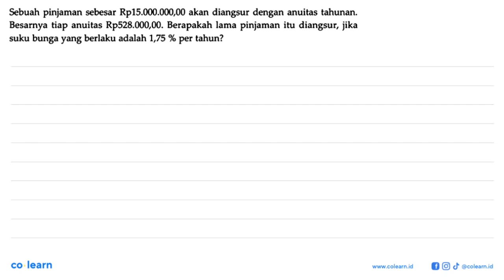Sebuah pinjaman sebesar Rp15.000.000,00 akan diangsur dengan anuitas tahunan: Besarnya tiap anuit...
Sebuah pinjaman sebesar Rp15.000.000,00 akan diangsur dengan anuitas tahunan: Besarnya tiap anuitas Rp528.000,00. Berapakah lama pinjaman itu diangsur, jika suku bunga yang berlaku adalah 1,75 % per tahun?

Topik atau Materi: Anuitas - Barisan - ALJABAR - Matematika Kelas 11 SMA - KTSP

Sumber Soal: Matematika Kelas 12 Ilmu Bahasa, KTSP, SRM, 2009 , Depdiknas

00:00 : Bedah Soal
01:00 : Konsep, rumus dan pengertian Anuitas
01:18 : Langkah penyelesaian soal
01:19 : Jawaban akhir
01:49 : Penutup